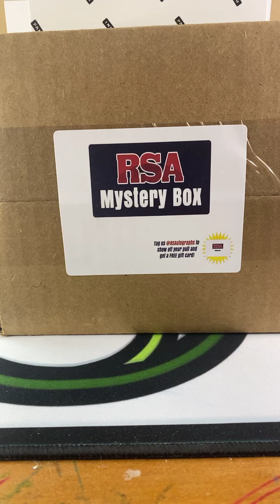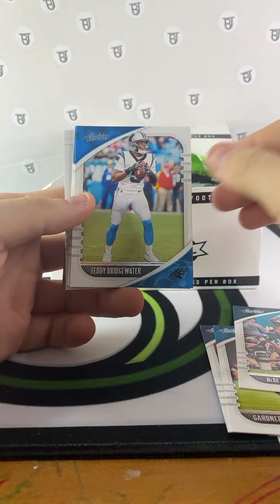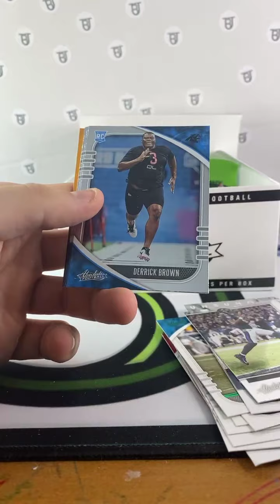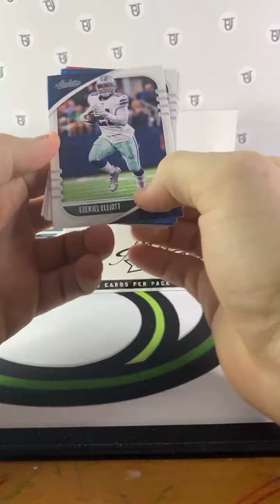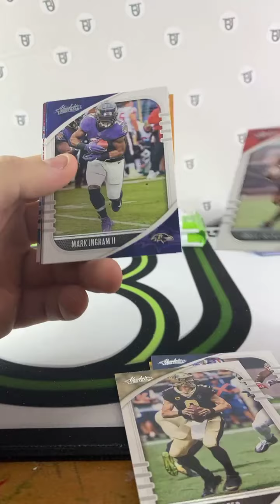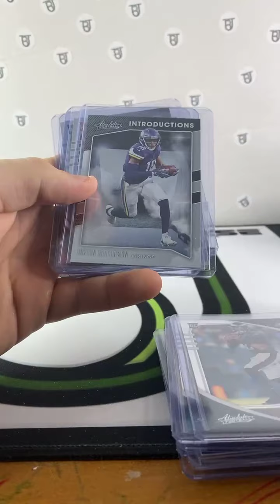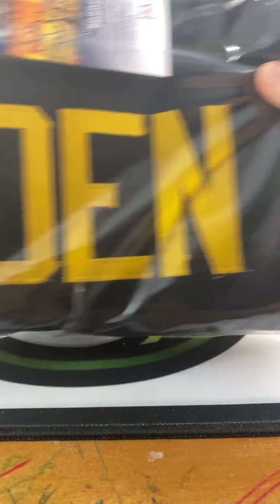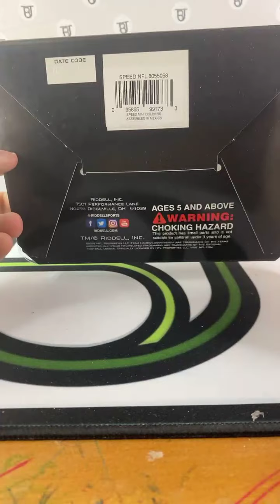Absolute/ RSA break 9 March 2021